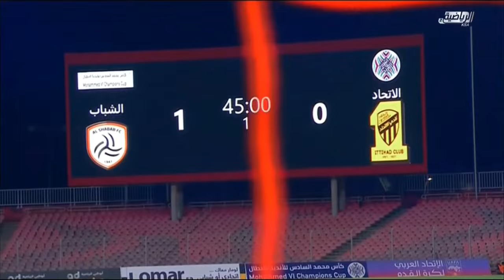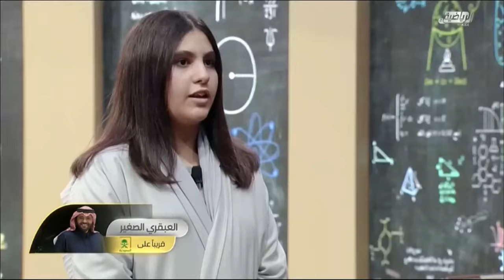حلقة برنامج الديوانيه الاثنين ٤ يناير ٢٠٢١